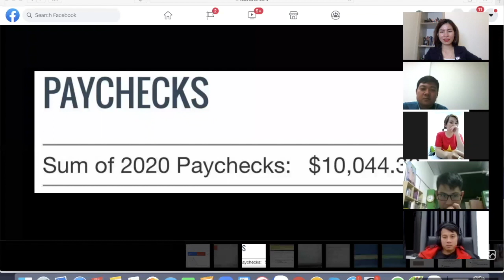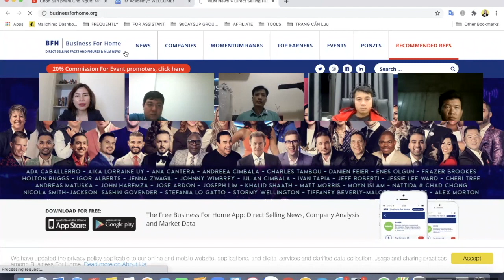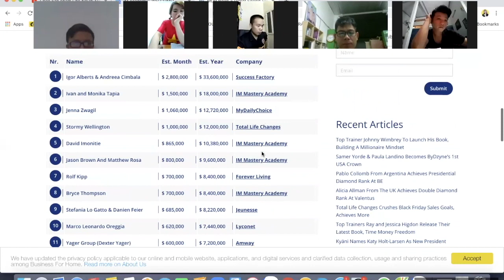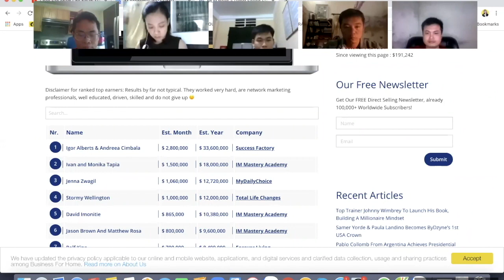Trích đoạn Đại hội Affiliate Marketing Online tháng 12| Xách Laptop Lên Và Đi - Tomato Hường